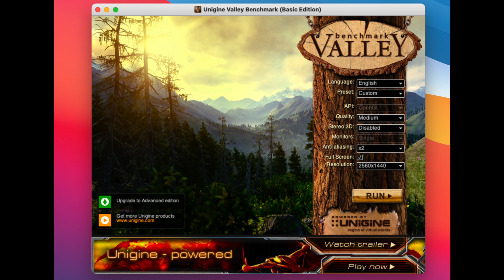The ultimate M1 Mac GAMING test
In this episode, I will be pitting a M1 MacBook Air with 16GB of RAM and a 1TB SSD and a M1 MacBook Pro with 8GB RAM and just a 256GB SSD against the Intel MacBook Pro 16 inch 2019 with an i9 2.3GHz, 16GB RAM, 1TB SSD and a 4GB 5500M. I hope you like this video.